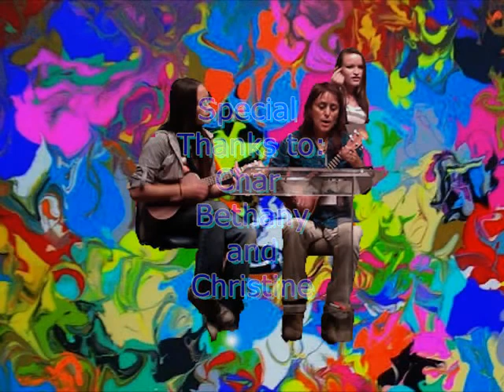FIGURAS GEOMETRICAS/SHAPES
with audio.
Parents should encourage their children to repeat after them. This should be for practice. Expect another video with audio enhancements.